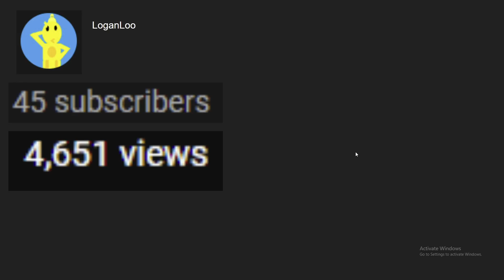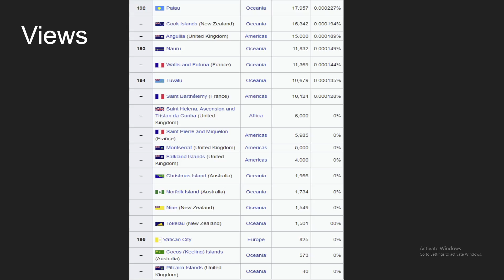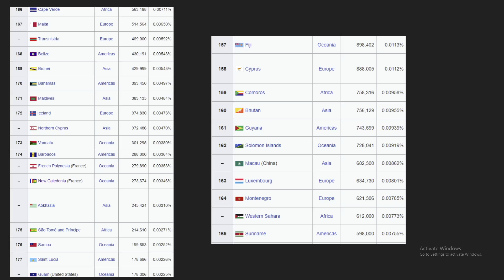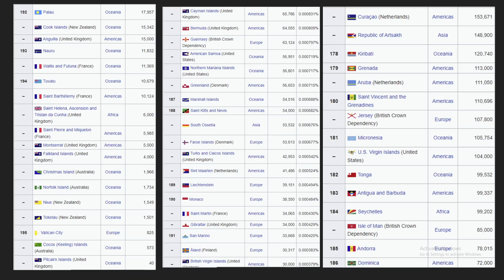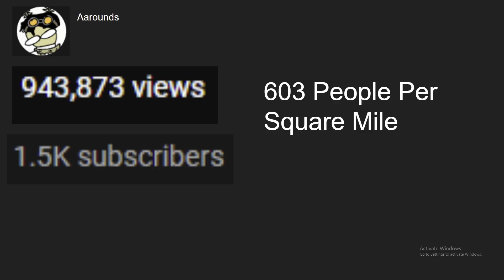Iron Assault Youtubers VS Countries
We will be comparing Iron Assault youtubers to Real Countries!